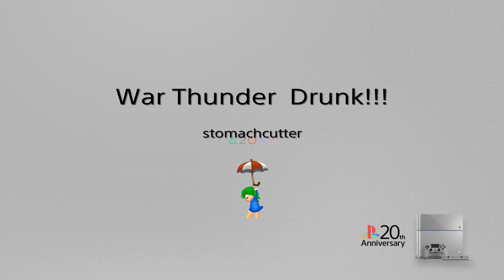War Thunder Drunk!!!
Come have a drink with Me!!!